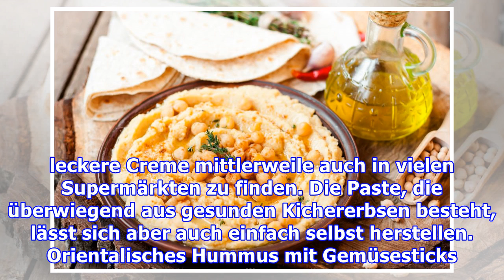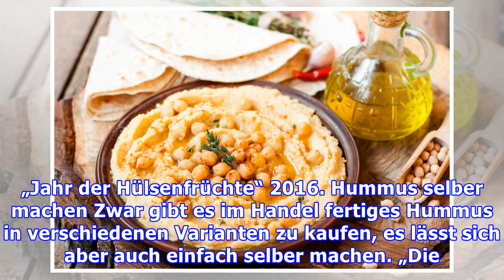Natürlicher gesund: Hummus mit wertvollen Mineralstoffen und Vitaminen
Lecker und gesund: Orientalisches Hummus enthält viele wichtige Mineralstoffe War Hummus den meisten Deutschen früher nur vom Besuch in einem orientalischen Restaurant oder Imbiss bekannt, so ist die leckere Creme mittlerweile auch in vielen Supermärkten zu finden. Die Paste, die überwiegend aus gesunden Kichererbsen besteht, lässt sich aber auch einfach selbst herstellen. Orientalisches Hummus mi...